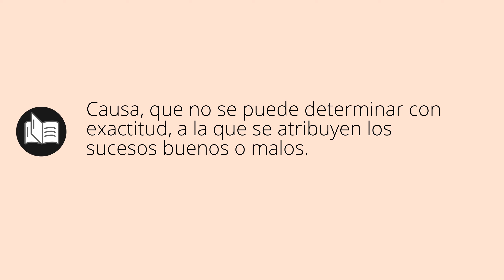Que significa FORTUNA • fortuna SIGNIFICADO • fortuna DEFINICIÓN • Que es FORTUNA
Que significa fortuna en español. Cual es el significado y definicion de fortuna. que es fortuna. fortuna definiicon en español. Todos los significados y definiciones del diccionario español.

Diccionario de la RAE (Kindle):
Diccionario de la RAE (Tapa dura):
Diccionario de primaria VOX:
Diccionario Esencial de la Lengua Española:
Diccionario Cambridge Español - Inglés: